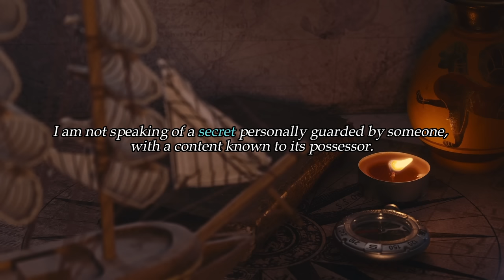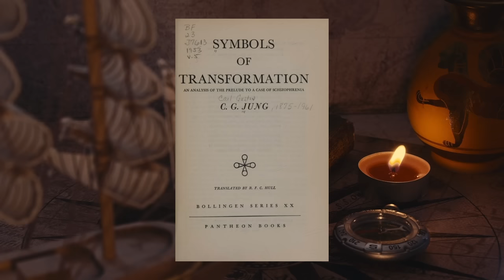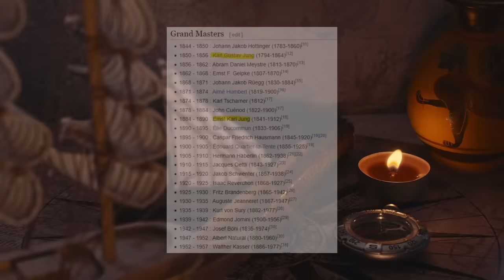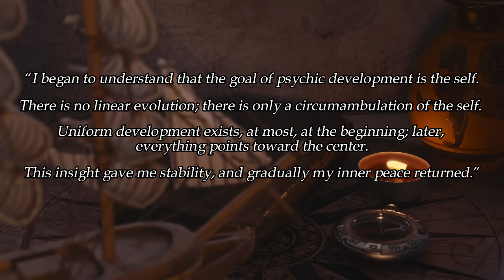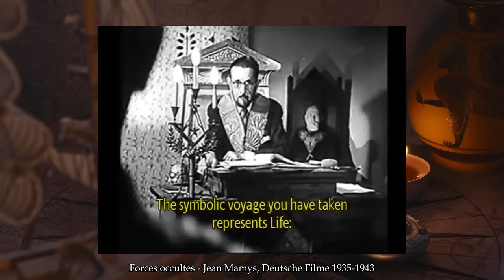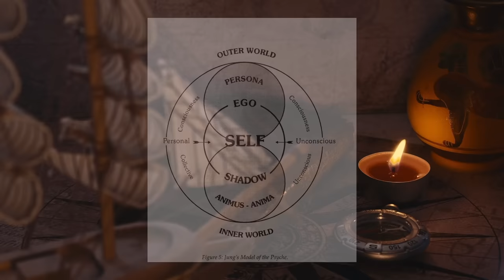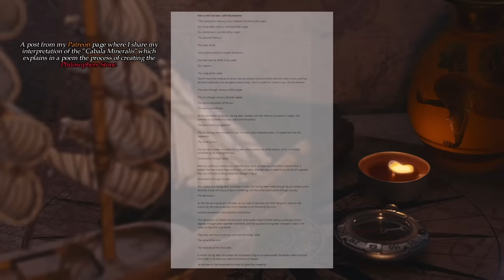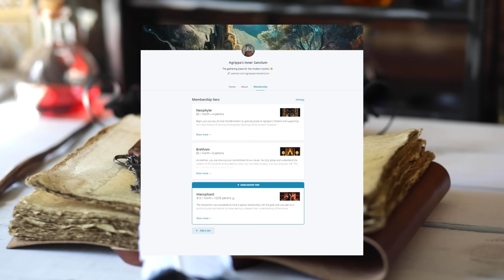Carl Jung - His Secret Masonic Lineage and Alchemical Studies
Carl Gustav Jung, the father of analytical psychology was one of the most influential psychologists of all time.

Throughout his life, Jung formulated numerous groundbreaking psychological concepts that have left an indelible mark on the field.

Among these are synchronicity, archetypal phenomena, the collective unconscious, psychological complexes, the personality traits of extraversion and introversion, and the process of individuation.

The son of a protestant, who refused to adhere completely to any religious doctrine, Jung studied throughout his life various religious traditions, including Christianity, Buddhism, Hinduism, and Gnosticism, as well as esoteric traditions like Alchemy and Astrology.

But what inspired Jung to dedicate his entire life to this field and most importantly what gave birth to his profound fascination with alchemy and the esoteric arts? Was Carl Jung a Freemason?
🎶 Music used in the video:

1. 'Decoherence' by Scott Buckley - released under CC-BY 4.0.

You can find most of the images on the Alchemy

Many thanks to Adam McLean for his outstanding work.
⌛ Chapters:

0:00 Introduction
1:32 The personality of Carl Gustav Jung
3:09 Carl Jung's theories on the nature of the psyche
4:30 Carl Jung's masonic lineage and family roots
8:17 The bridge between Jung's work and Freemasonry
14:51 Carl Jung's Alchemical Studies
18:49 Question?
19:05 Outro

The voice used on this channel is a highly edited AI-generated voice that contains samples from my own voice and Sir Christopher Lee, for who I hold a tremendous amount of respect and appreciation and it is used for educational purposes.